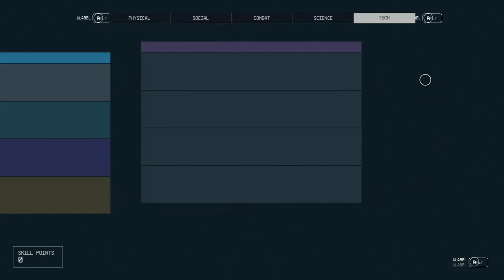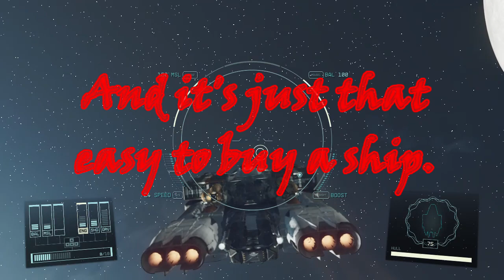Rambling with Rusty: Starfield - Episode 004: Return to Luna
In this episode, Rusty accepts Sarah's invitation to Constellation and heads off in search of his second artifact with his new boss in tow.